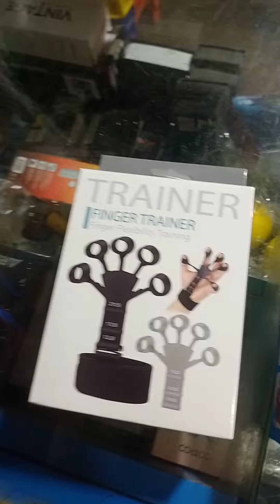Hand Grippers ( Vein Gains ) | How Strong Is Your Grip ?